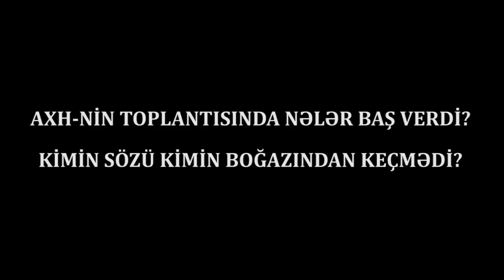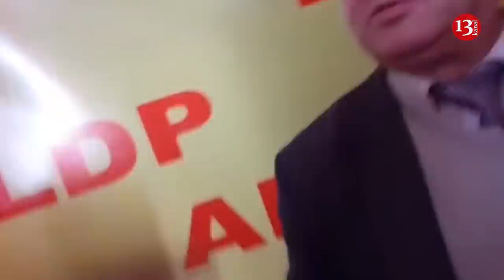AXH Toplantısında DAVA:İştirakçılar Əlbəyaxaya Çıxdılar